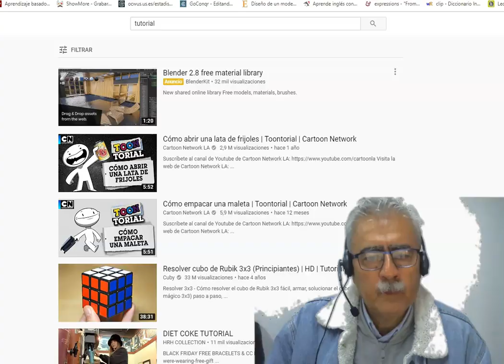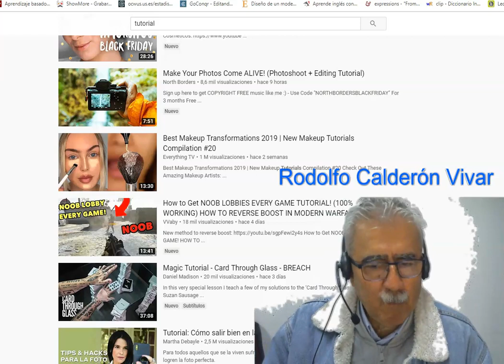Videocomentario del profesor Rodolfo Calderón Vivar sobre los videos tutoriales 1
Comentario realizado dentro del curso de Diseño de Videos Didácticos de la plataforma Académica